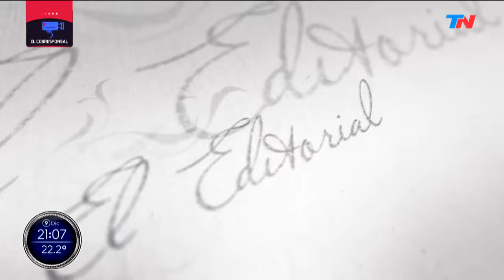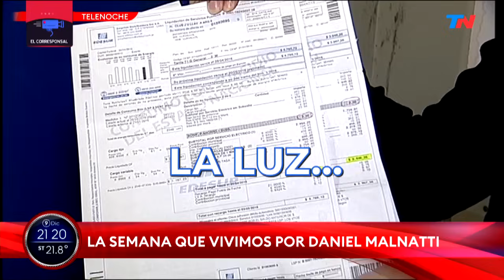EL CORRESPONSAL (PROGRAMA COMPLETO 10/12/23)